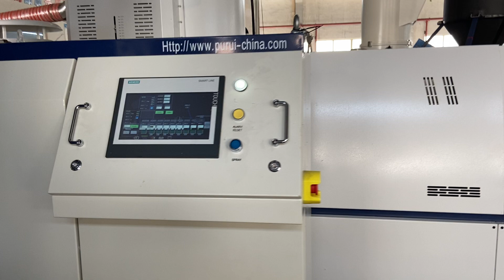PURUI 500kg Plastic Granulating Machine for POF film